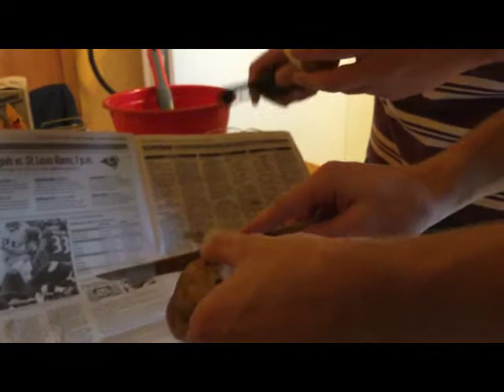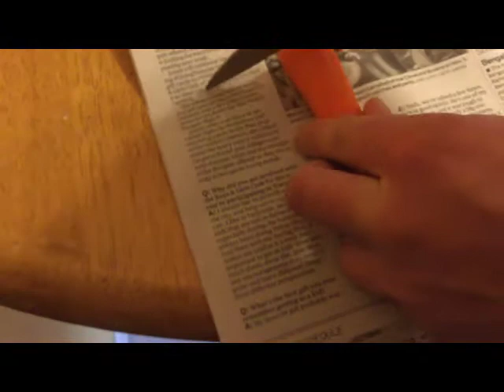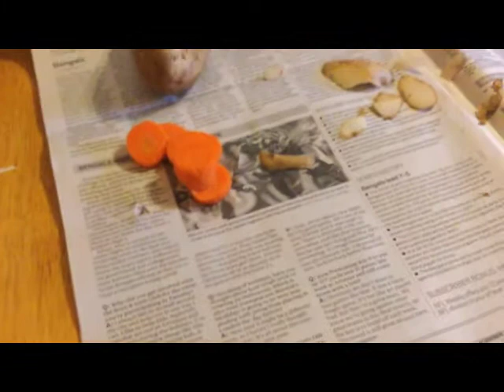A Very Irish Family Meal Project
Angus and Andrew's family meal project, very Irish. We may have broken copyright law, we are sorry. Also not all bleeps are swear words, bleeping is used for comedic effect at various times.